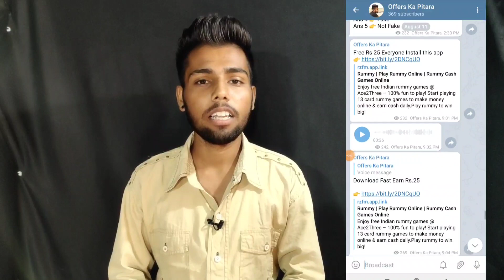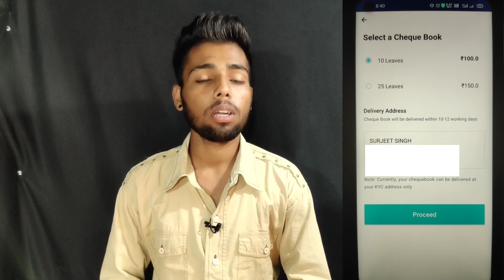Paytm Rs.1500 Cashback Offer,Paytm Cheque Update,Google Pay Rs.101,Campaign Update,Airtel Sim Bug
My Vegetables Garden Video

KIPA India Round Neck T-Shirt

Amazon Spin And Win Offer

My Video Offers Covered
0:00 Important Update 21
0:31 Paytm Cheque Book Update
1:36 Paytm Sallery Account Start
2:24 Paytm Master and Visa Card Update
3:32 Paytm Cash Campaign Update
5:05 Google Pay Refer Amount Increase
5:57 My Punjabi Channel Update
6:57 Airtel Validity Bug Update
8:10 Student Free Smartphone